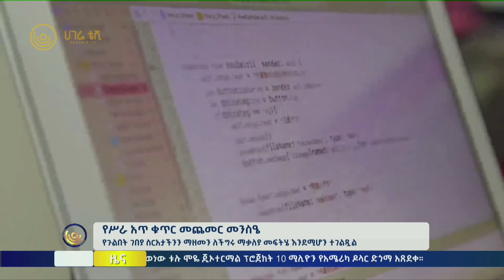ሀገሬ ዜና | ታኅሣሥ 04 ቀን ፣ 2015 ዓ.ም | ክፍል 1 | አዲስ አበባ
የህግ ባለሙያዎች የመብት ጥሰቶችን በህብረት ለመሞገት
በዜጎች ላይ የሚፈጸሙ የመብት ጥሰቶችን በህብረት በመሞገት በኩል የህግ ባለሙያዎች ደካማ ነበሩ ተባለ   |   በተከታታይ የመጡት የመንግስት ስርዓቶች ብልሹ አሰራር እና ጭቆና የተንሰራፋባቸው እንደነበሩ ተጠቆመ   |   የህግ ባለሙያዎች ሙያዊ ምክክር ማድረጋቸው አቅማቸውን ያጎለብታል

የሥራ አጥ ቁጥር መጨመር መንስዔ
የተማረ የሰው ሃይል ኢኮኖሚው ከፈጠረው የሰራ እድል ጋር አለመጣጣሙ አንዱ ችግር ነው ተብሏል   |   ዩንቨርስቲዎች የሚከፍቷቸው ፕሮግራሞች የተጠና አለመሆን ክፍተት እንዲፈጠር አድርጓል   |   የጉልበት ገበያ ስርአታችንን ማዘመን ለችግሩ ማቃለያ መፍትሄ እንደሚሆን ተገልጿል

የቤልጂየም ፖሊስ ባለሥልጣናትን አሰረ
የቤልጂየም ፖሊስ የአውሮፓ ፓርላማ አባላትን ያሰረው ከኳታር ባለስልጣናት ጉቦ ተቀበለዋል በሚል ነው   |   ይህን የሙሰና ክስ ተከተሎ ምክትል ፕሬዝዳንቷ ኢቫ ካይሊን ከስራቸው ታግደዋል   |   የኳታር መንግስት በበኩሉ ጉዳዩን አልፈጸምኩም የሚል ምላሽ ሰጥቷል